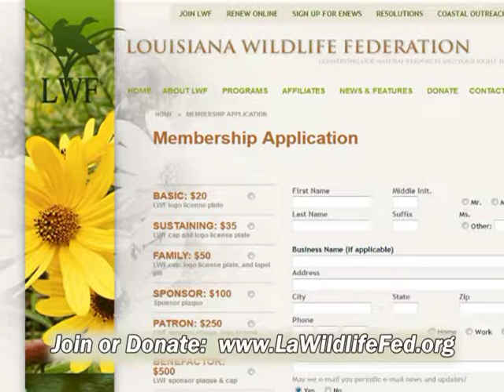lwf member spot 4